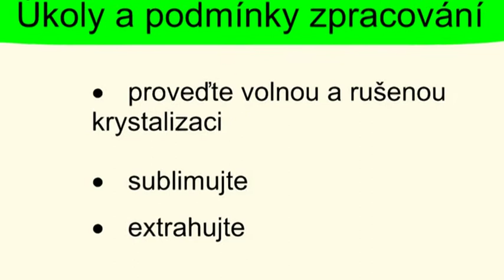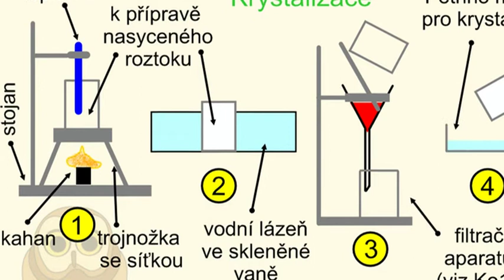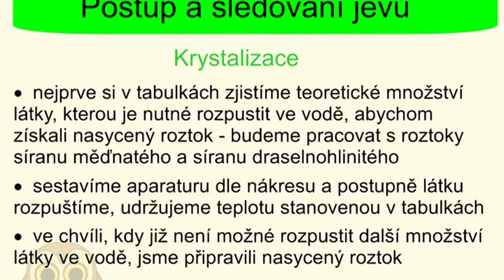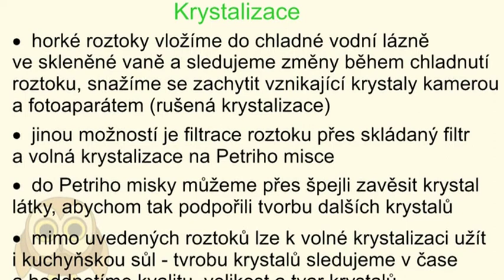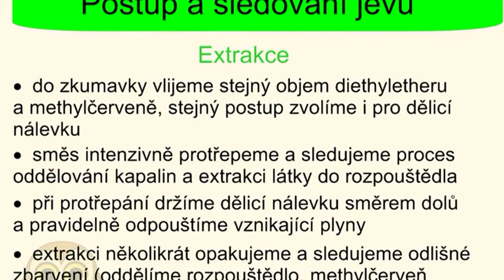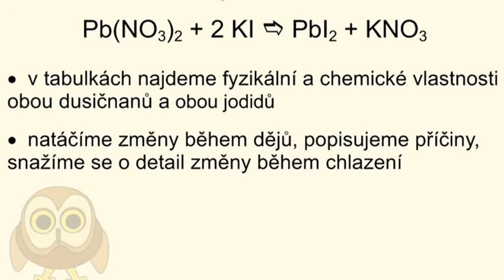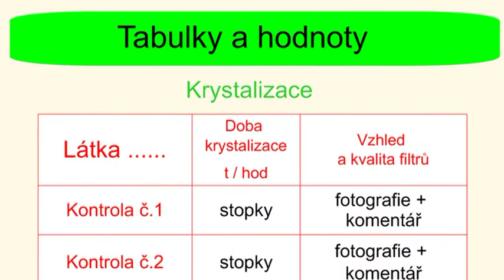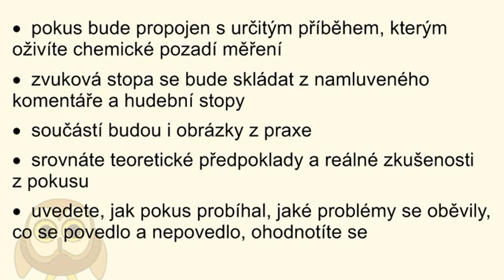Ko107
Separační metody v laboratorních podmínkách. Sublimace, extrakce, krystalizace, srážení. Laboratorní cvičení.